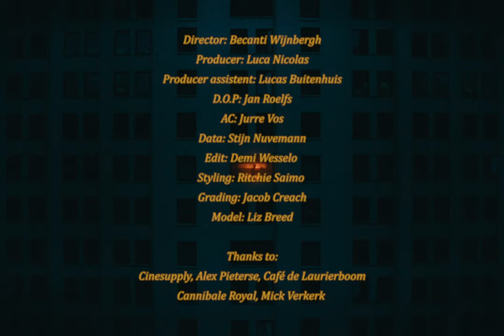Romeijn - Panja op de Grachten (prod. Niaggi)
Official Music Video 'Romeijn - Panja op de Grachten (prod. Niaggi)'

Video Credits:
Director: Becanti Wijnbergh
Producer: Luca Nicolas
Producer assistent: Lucas Buitenhuis
D.O.P: Jan Roelfs
AC: Jurre Vos
Data: Stijn Nuvemann
Edit: Demi Wesselo
Styling: Ritchie Saimo
Grading: Jacob Creach
Model: Liz Breed

Thanks to:
Cinesupply, Alex Pieterse, Café de Laurierboom, Cannibale Royal, Mick Verkerk,Benny Post, Anour Ettema, Juna van Dijk,
João Pedro

Audio Credits:
Producer: Niaggi
Studio  Personnel, Mixer, Mastering  Engineer: Paul Laffree
Studio  Personnel, Mixer, Associated  Performer, Music  Production, Bass  Programming, Drum  Programming, Keyboards: Gianni van den Brom
Associated  Performer, Vocals: Romeijn
Composer: Gianni van den Brom
Author: Romeijn Uleman